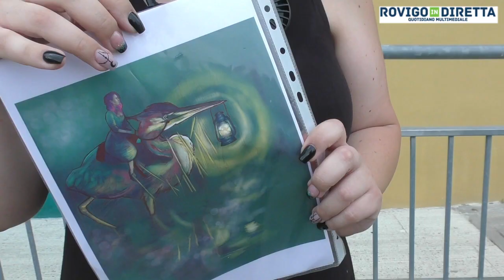Taglio di Po - Nuovo Murales dell'artista Giusy Guerriero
Taglio di Po - Nuovo Murales dell'artista Giusy Guerriero nel parco della Scuola G.B. Stella